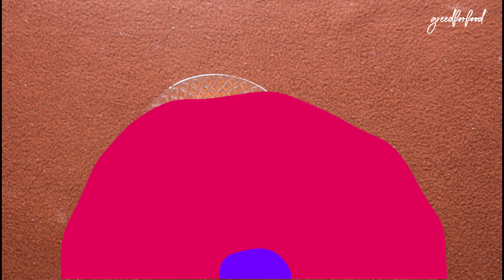શું તમે ઘરે મોમોસ બનાવ્યા છે? તો ઘરે બનાવો મોમોસ અને તેની ત્રણ પ્રકારની ચટણી। Momos & Chutney Recipe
Make the Veg Momos in your home with this easy recipe. We brings here new way to making Veg Momos recipe with Momos momo , Spicy Chutney (Red chutney), Medium Spicy Chutney, White Chutney (Cheese Deep). Momos is Butani Recipe. This is also traditional street food in India where we prepare the whole Momos & it's three types Chutney recipe in Gujarati style.

Ingredients for making Veg Momos

(Main) Ingredients
2 cup Mendo
Salt

for Stuffing
500 gm Cabbage
1 cup Carrot
1 cup Green chilli
1 cup Coriander
Salt
2 tbsp Ginger

for Sipcy Chutney(Red Chutney)
10-15 Red chilli
8-10 Garlic
½ cup Tomato
Salt

for Medium Spicy Chutney(Red Chutney)
2 Onion
2 Tomato
4-5 Red chilli
8-10 Garlic
1 tbsp Cumin
2 tbsp Sesame
Salt

for  White Chutney (Cheese Deep)
1 Potato(Boiled)
1 cup Cheese
1 cup Milk
½ cup Mayonnaise
Salt

Borosil Glass Lunch Box Set of 3, 320 ml, Microwave Safe Office Tiffin

Chopper Vegetable Cutter, Pool Green

Madhur Pure Sugar Bag, 5kg

Prestige Omega Deluxe Induction Base Non-Stick Kitchen Set, 3-Pieces